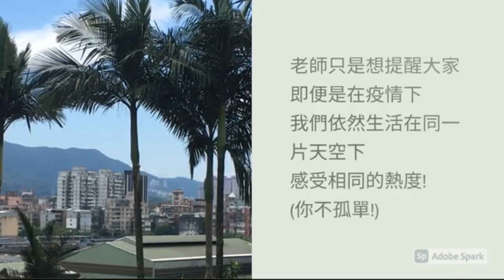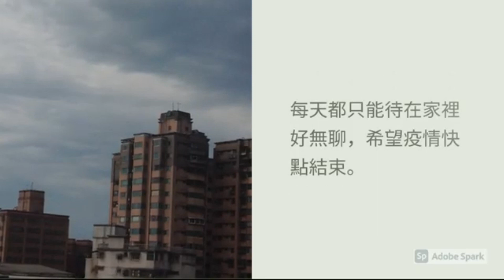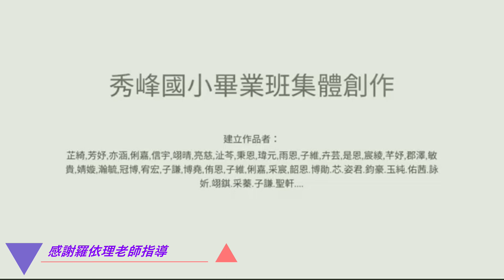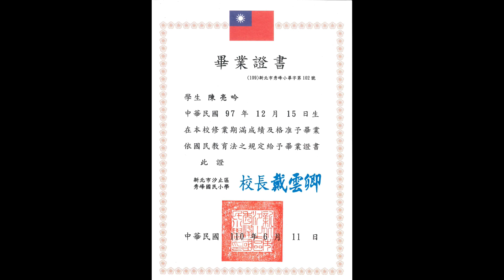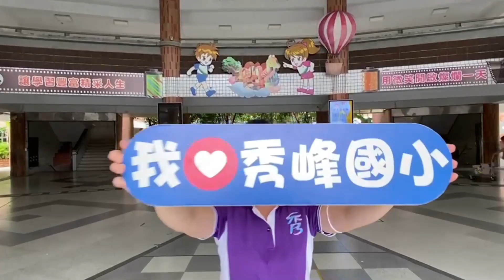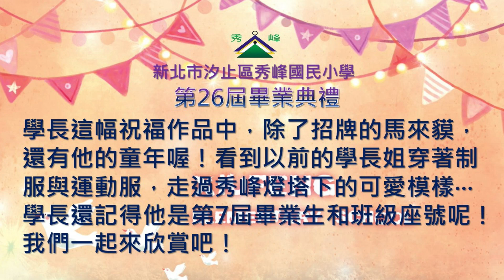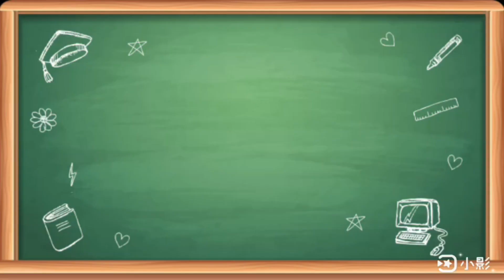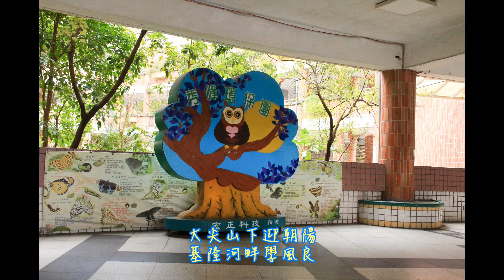秀峰國小第26屆畢業典禮